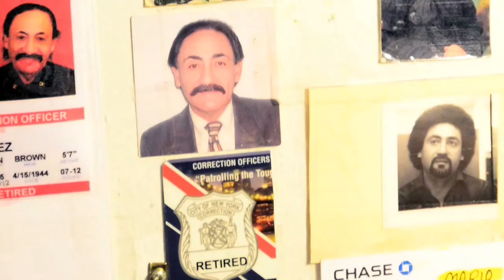Mario Rodriguez, arrested for being a "Good Samaritan"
Retired city correction officer Mario Rodriguez claims he wasn't even driving a car when he tried to prevent a motorist from fleeing the scene of a Queens accident and Rodriguez, 69, ended up arrested for DWI, according to a federal lawsuit.